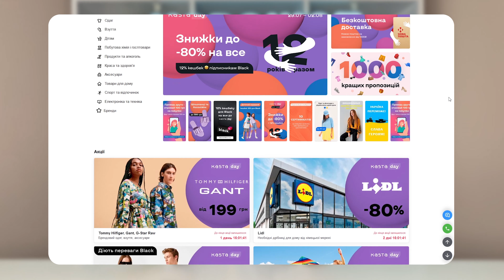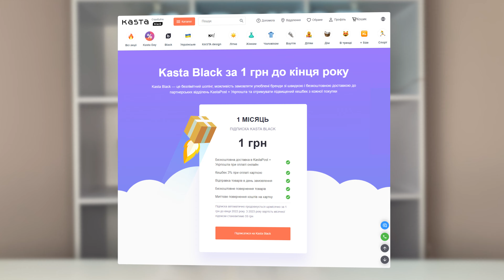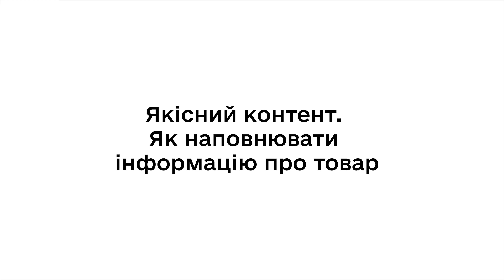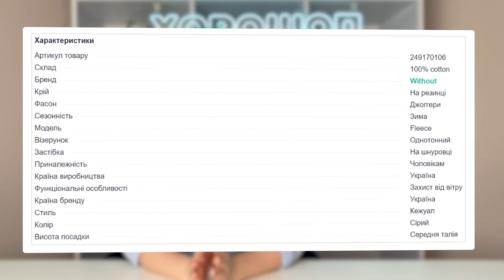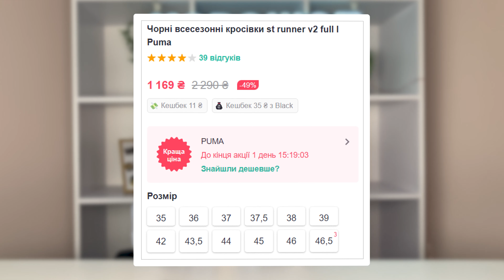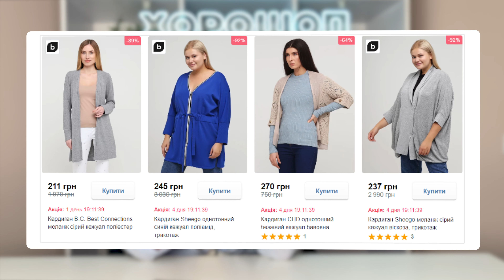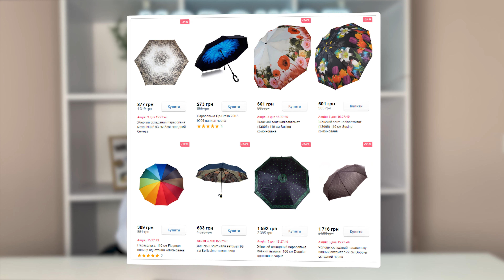Як збільшити продажі на Kasta. Та які товари на маркетплейсі популярні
Ми відмінили стартовий платіж на період війни. Залишайте заявку і тестуйте магазин безкоштовно протягом 7 дніб

В цьому відео ви дізнаєтесь про просування товарів на Kasta, а також про найбільш вигідні та популярні категорії на маркетплейсі. Поради надали фахівці маркетплейси, тому вони корисні всім, хто вже продає чи планує продавати на Kasta.

00:50 про маркетплейс Kasta;
02:00 як приймати участь в акціях на Kasta;
03:01 як наповнювати інформацію про товар на Kasta;
04:51 як наповнювати характеристики товару;
06:00 чому важливо мати великий асортимент товарів;
07:00 як якісно використовувати чат з покупцем в інтернет-магазині;
07:49 про програму лояльності Black на маркетплейсі Kasta;
08:47 як працювати з відгуками про товар;
09:35 які товари вигідно продавати в 2022 на маркетплейсі Kasta;

Читайте статті до цього відео:
1. Як збільшити продажі на маркетплейсі Kasta
2. Які товари вигідно продавати на Kasta